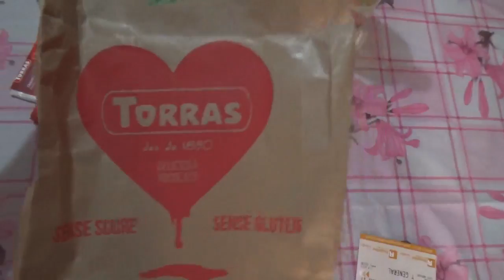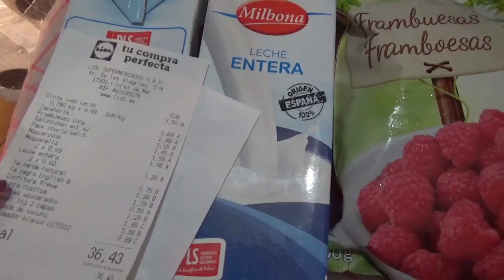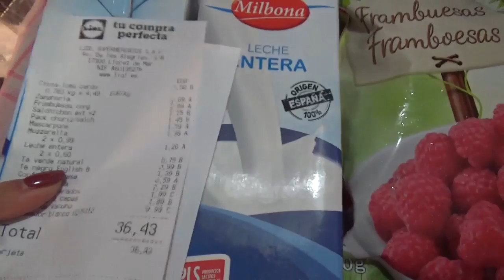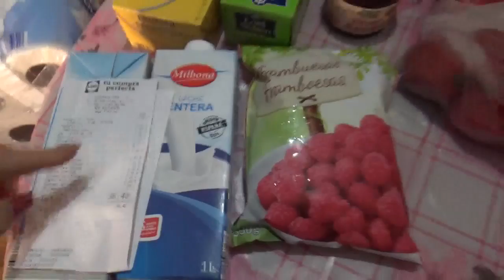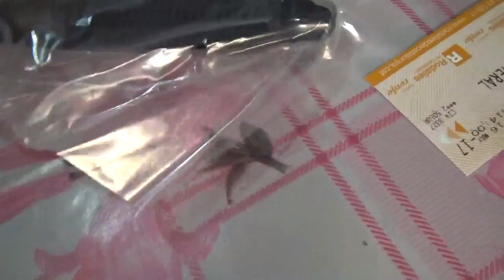Влог Новый Фен